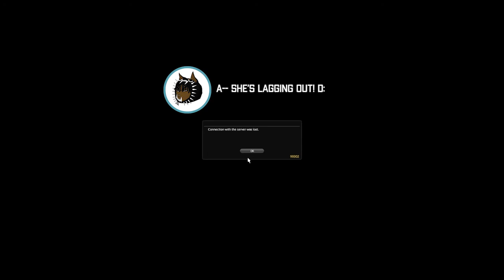Final FUH-NASTY XIV Fridays with Friends! | Episode 1 - A Silly Eorzea Journey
Heyyyy guys! Here I am again with another video, this time with Final Fantasy XIV with friends. Fridays on Twitch I stream Final Fantasy XIV with my friends, and I want to share some highlights of our adventures from last stream :'). We are calling it 'Final Fantasy XIV Fridays with Friends' or 'F^5' for short! Hope you enjoy our silly Eorzea journey.

Also be sure to catch F^5 Live on twitch streams Fridays at 9:30 est!

FFXIV !!!

Please be sure to follow me on any socials you'd like and on Twitch for live streams Sunday's 7:30 est.

Jazzy Okami is a graphic artist and illustrator who's a fan of being a fan of things. This is her YouTube channel for gaming and lifestyle. For now it will be featuring League of Legends games with her friends. She often chooses to Aram on these Sunday evenings, but will sometimes include games on summoners rift to her videos. These games are often quite casual and involve a lot of funny moments. This video is a Silly Eorzea journey Final Fantasy XIV in her Final Fantasy XIV Fridays with Friends series.

Our friends have gathered for
Final fantasy 14, ff14, ffxiv, final fantasy xiv, final fantasy
A Silly Eorzea Journey